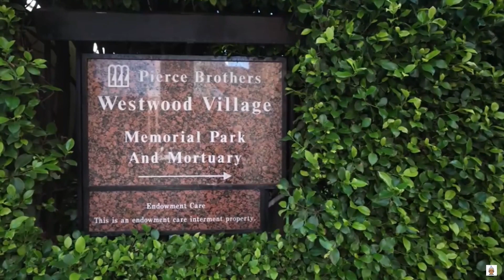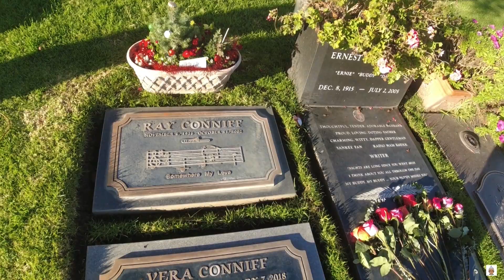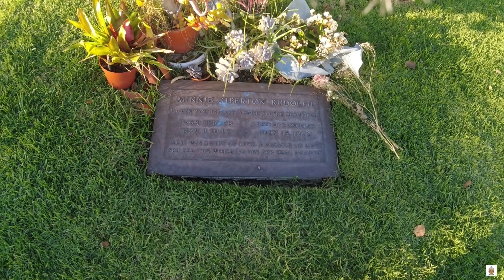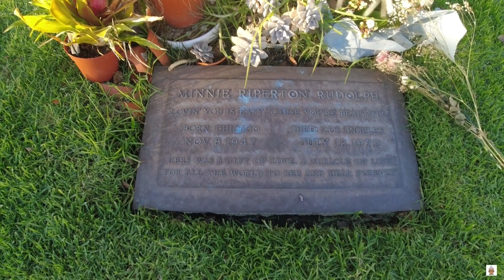RAY CONNIFF & MINNIE RIPERTON - Talentosos y Famosos hasta la Eternidad!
Dos talentosos y famosos artistas descansan juntos en la Eternidad.  Trombonista y lider de su propia orquesta y cantante con una voz única son vecinos en este camposanto.